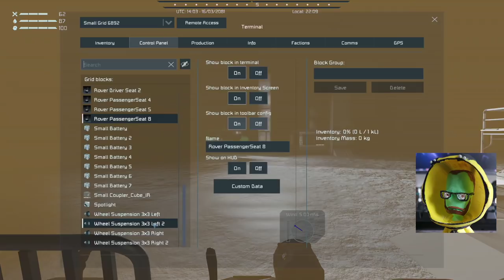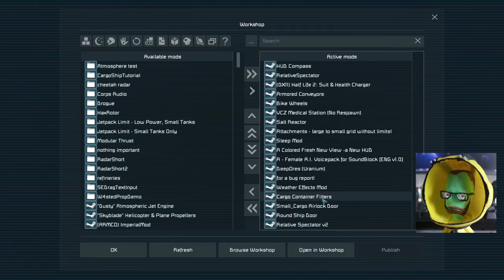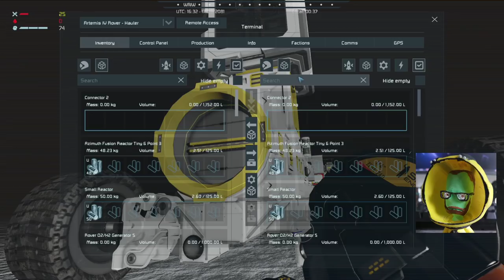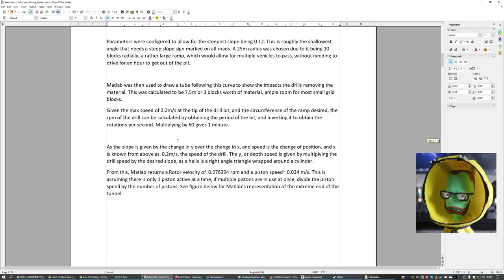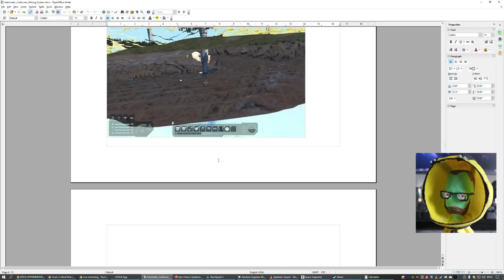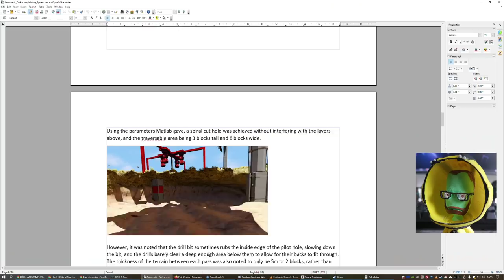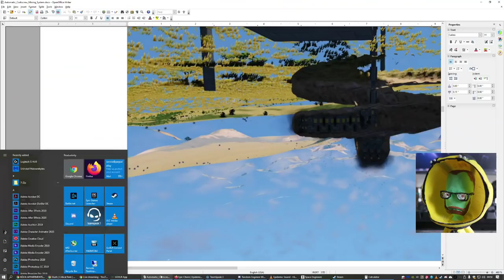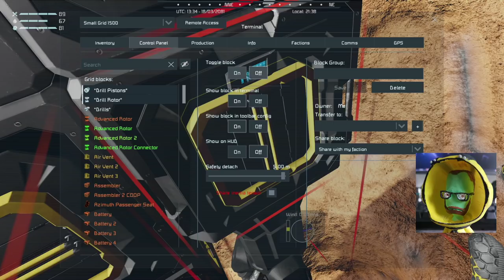Space Engineers 'KSE' #26 - Deep Drilling Experiments (Hardcore Survival)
Stuck on Mars with a snowstorm and limited supplies? Nothing else to do but dig in, both literally and figuratively!